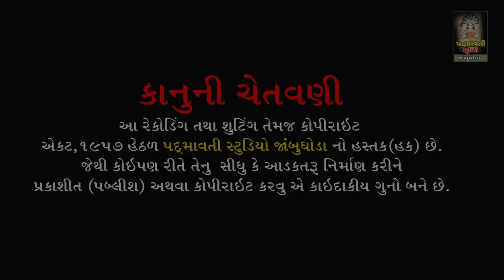કાન તારીરે મોરલીએ મેતો મોઈને ગરબો ઘેલો કીધો || સચિન સોલંકી || Gamani Ta-Ghoghamba || 2022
ભજન આરાધક :- સચિન સોલંકી
ઓક્તોપેડ:-જી.એન.બારિયા
મંજીરા:-સોનું જેતપુરીયા
સાઉન્ડ:-જય માતાજી સોઉંન્દ ગમાની